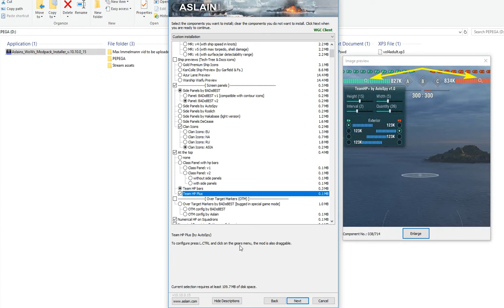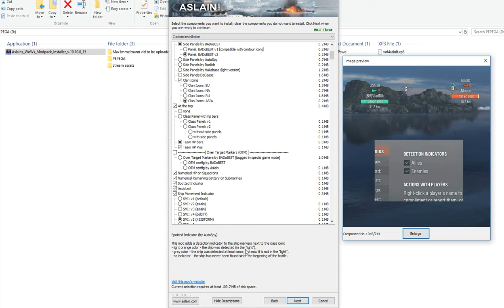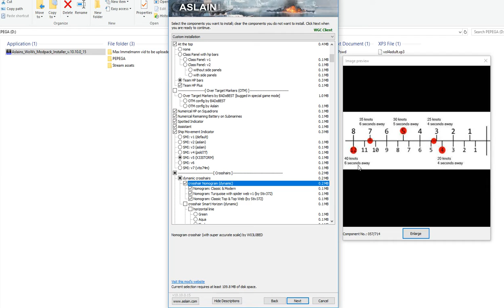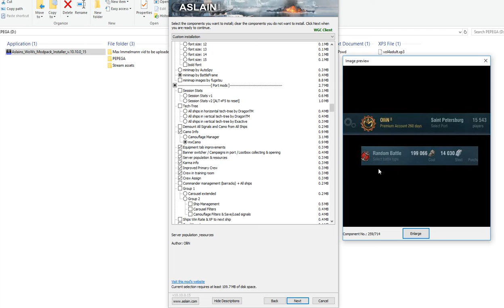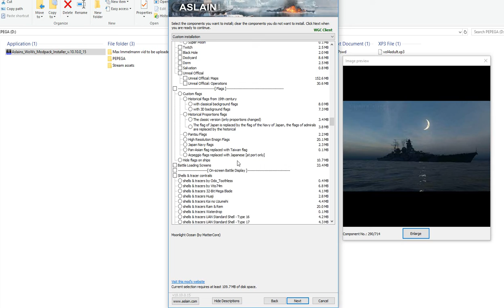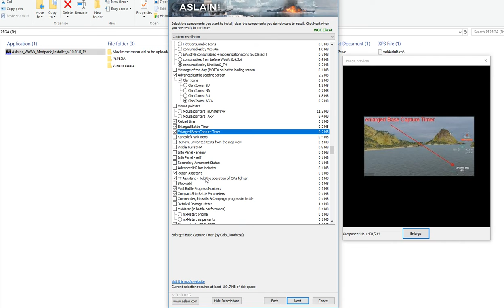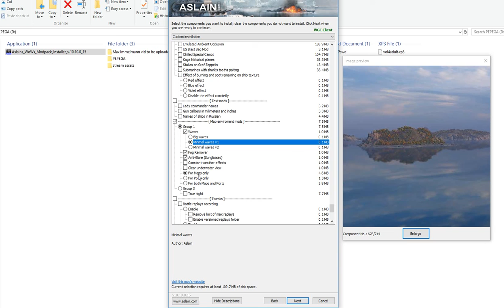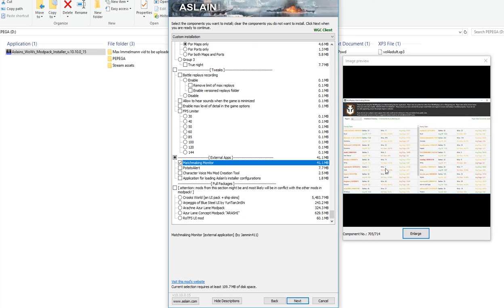World of Warships PC mods that I'm using [OUTDATED | see description for the latest mods]